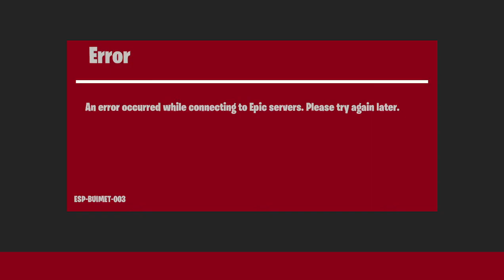LIVE EVENT c3s4